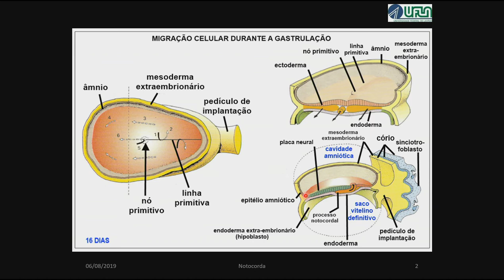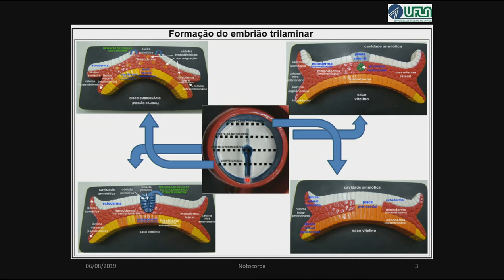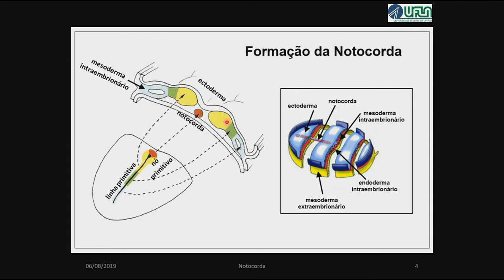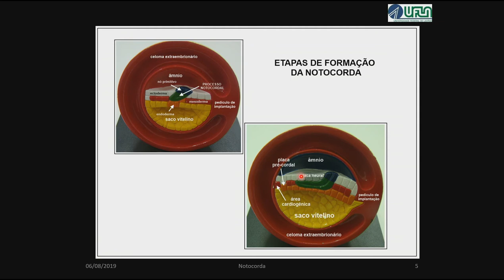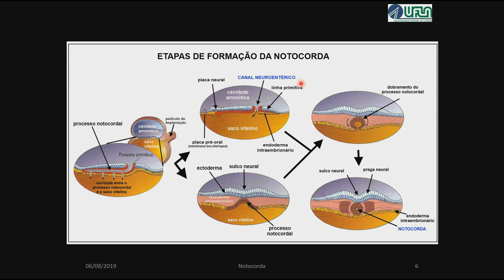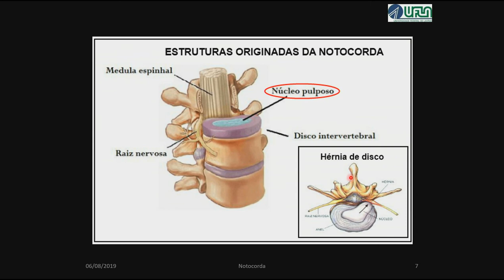Notocorda: como se forma e qual o seu destino?